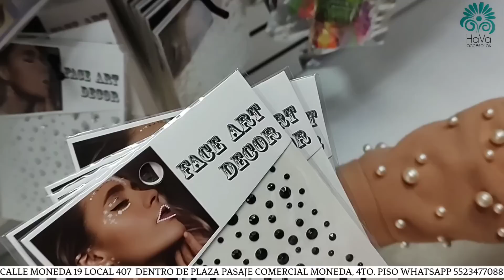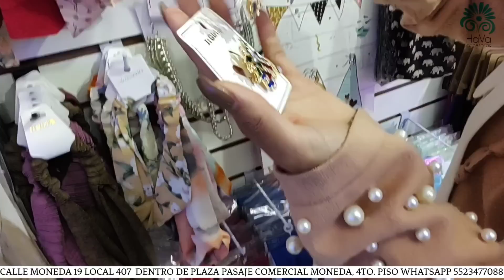🤯Lo Mismo que En Shasa MÁS BARATO!! Venta Por Pieza y Docena, Artículos Exclusivos CDMX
🌸🌸🌸HAVA ACCESORIOS🌸🌸🌸

CALLE MONEDA 19 LOCAL 407  DENTRO DE PLAZA PASAJE COMERCIAL MONEDA, 4TO. PISO

HORARIO DE ATENCIÓN 10am a 6pm de lun a viernes. sábado 10am a 4 pm.